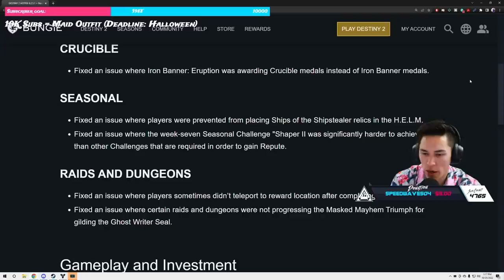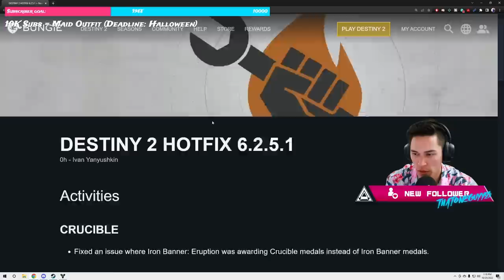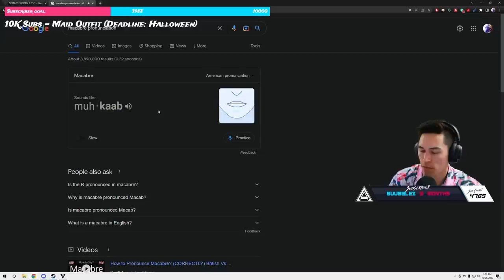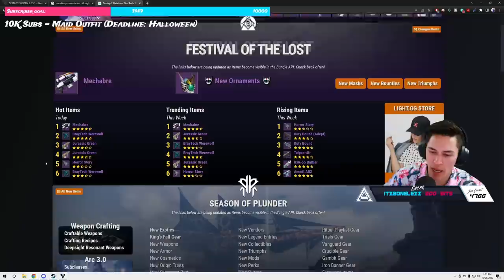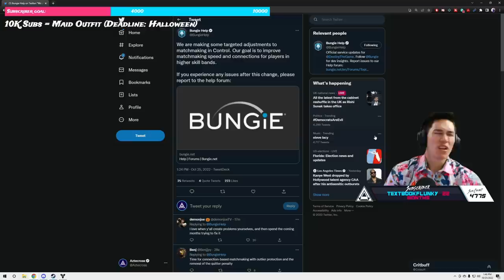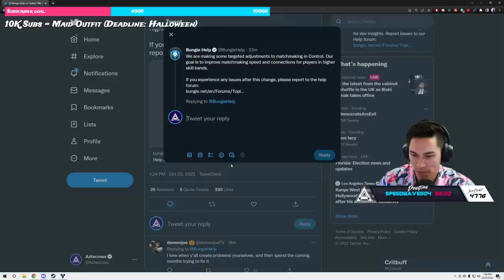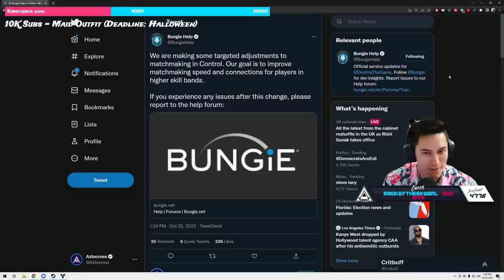SBMM Removed, Grandmaster Rewards, and Bug Fixes ( Hotfix 6.2.5.1) | Destiny 2 Season of Plunder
Bungie just dopped a huge update on twitter regarding skill based matchmakin. Hotfix 6.2.5.1 has also brought many changes to the sandbox.
Timestamps:
0:00 Hotfix
3:20 Militia's Birthright
4:42 SBMM Removed
Catch us live on Twitch!
🥃AdvancedGG NASTY Drink and Merch!
👉MojoDesk Makes the Best Desks!